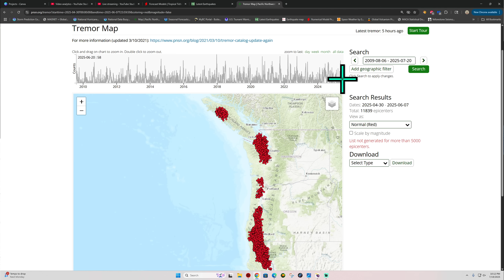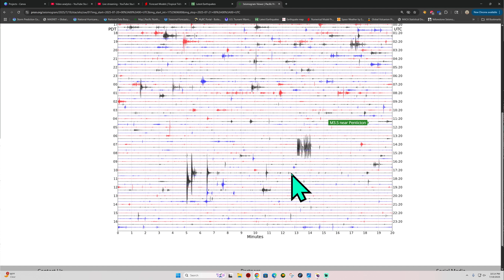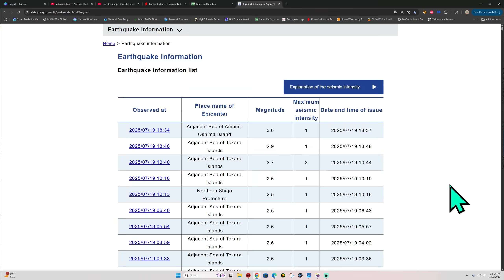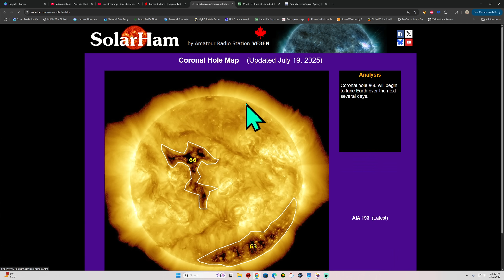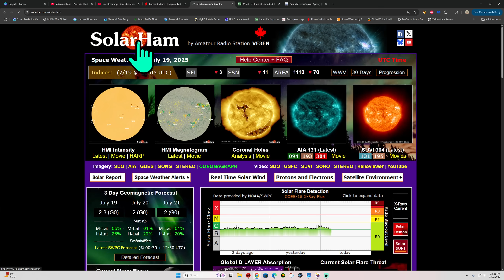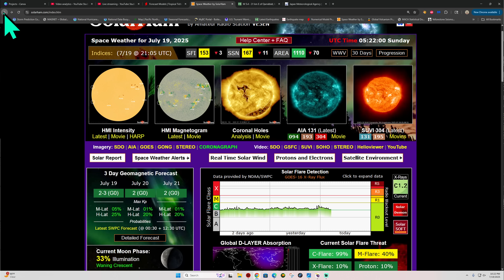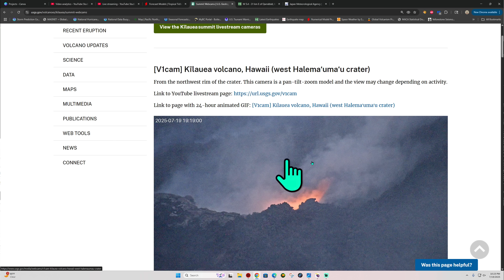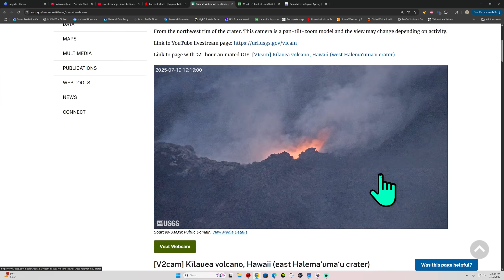Cascadia Tremor uptick today. Latest MT. Rainier update. Saturday Night 7/19/2025